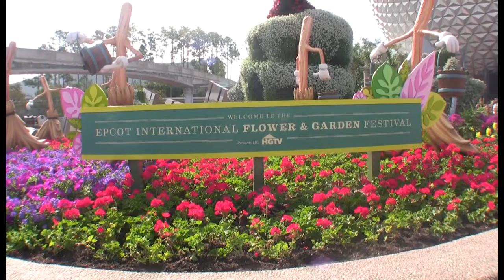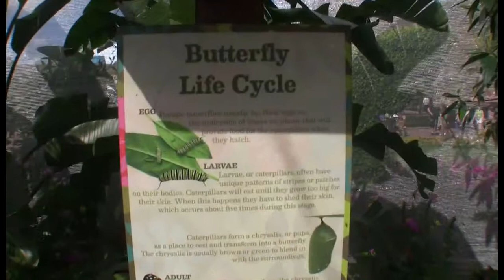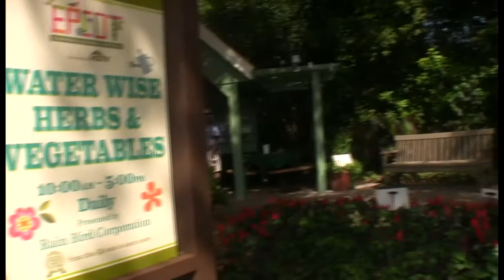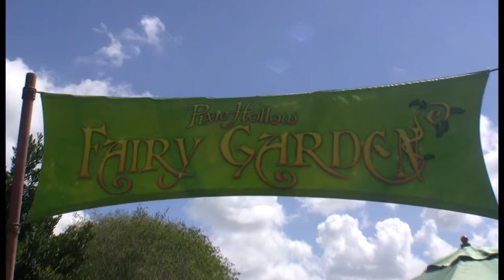Epcot's 2012 Flower & Garden Festival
- Excitement is in bloom at Epcot theme park this spring with the Epcot International Flower & Garden Festival presented by HGTV!

Watch Disney spring to life with colorful flowers and gardens, dazzling Disney character topiaries, live music and fascinating programs. Held March 7, 2012 through May 20, 2012, this special event beckons you to be inspired by nature at its finest.